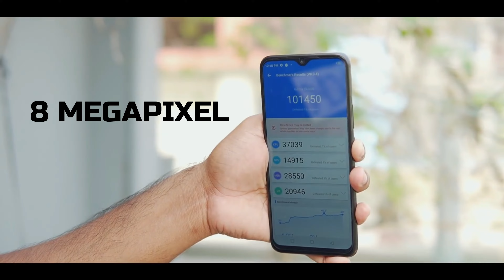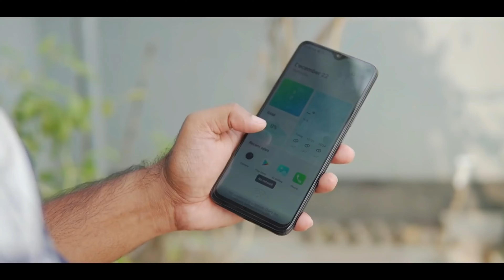Top 3 Best Gaming Mobile Phones Under 10000 Taka! (APRIL 2022) | ১০ হাজার টাকার সেরা ৩ টি গেমিং ফোন।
Hi Guys. 😉
Today I am Back With a new Video :
১৫ হাজার টাকার মধ্যে স্মার্টফোন ২০২২
best gaming phone,best phone under 15000 in bd
কম টাকায় গেমিং মোবাইল
১০০০০ টাকার মধ্যে গেমিং মোবাইল,Estihak